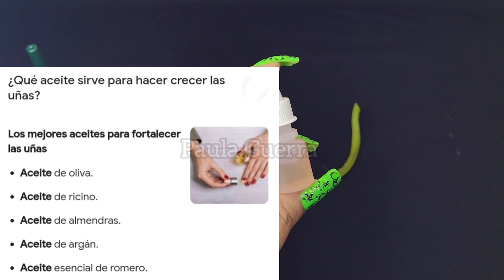UÑAS LARGAS Y FUERTES CON ESTA BASE TRATAMIENTO NATURAL RESULTADOS EN POCO TIEMPO 😱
UÑAS LARGAS Y FUERTES CON ESTA BASE TRATAMIENTO NATURAL RESULTADOS EN POCO TIEMPO 😱 @PAULAGUERRA